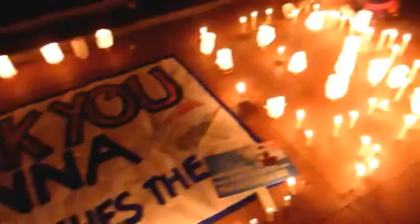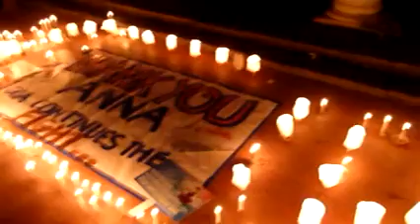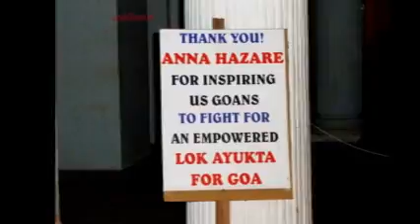Thank you ANNA small ver